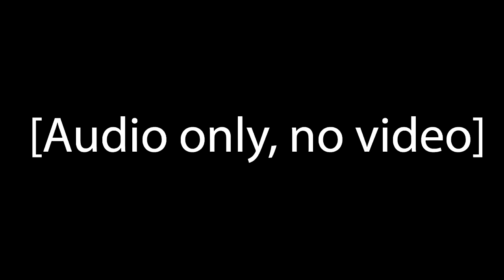Intermission: A Retro FPS Podcast - E1M8: Last Call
On E1M8, we talk about 2016's stellar track record, Doom's job, the second biggest birdbrain in the community, elves, Romero's power level, how rigged the Cacowards are, the fierce battle for HDoom, legal advice, a hidden Plutonia mode, sprite-based lighting, Pathways to Darkness, Quake's design direction, the new Overwatch sequel, Kegan and Yholl being silenced, Yholl playing retro FPSes, ModDB and how much we absolutely adore its community and competent staff no really we absolutely fucking LOVE IT MMMMMMMMM YES LOVE ME MORE SNAKE, pinball with RPG mechanics, genital-based marketting and the rise and fall of EreXion, the five fans of Hexen, the secrets behind Laundry 3 and Combined_Arms, Kinsie's beloved status, Game Maker as a Doom 4 ripping tool, the inevitable MetaDoom mapset, and which of us act as the Bara Brothers.

Thumbnail image by Kinsie